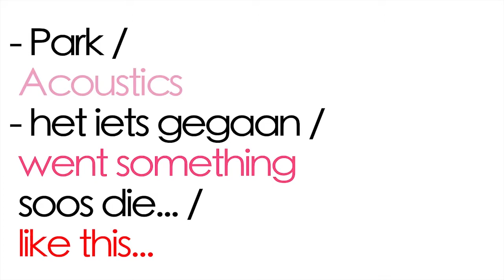BlinkStefanus @ Park Acoustics October 2011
Blink Stefanus takes a walk in the park.